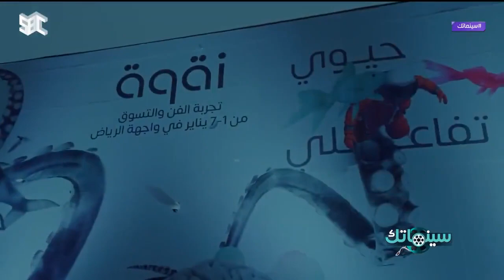موسم_الرياض يعيد يوسف الجراح إلى المسرح بعد غياب طويل.